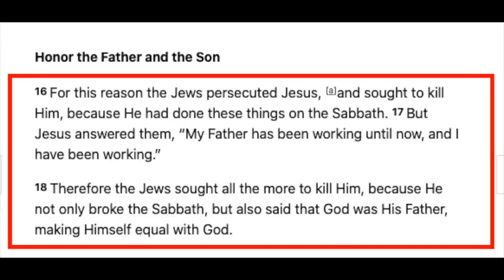Unreliable Qur'an, Bible is better | Alex | Speakers' Corner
::::: Topic Highlights:::::: Visitor questioning Christian theology.
Musl!m_Christian Debate | Speakers' Corner
Debater: Alex (Christian)
Shot & Edited:  @SocoFilms
Post:  @socostudio
:::::::::IF YOU WOULD LIKE TO SUPPORT US ::::::
SOCO perks: